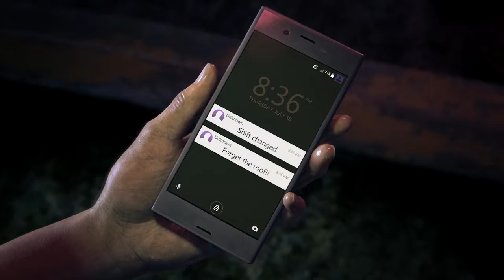UNCHARTED The Lost Legacy PlayStation Experience 2016 Announce Trailer PS4